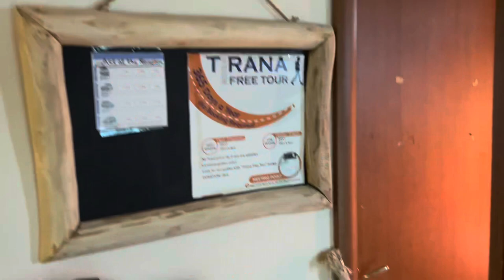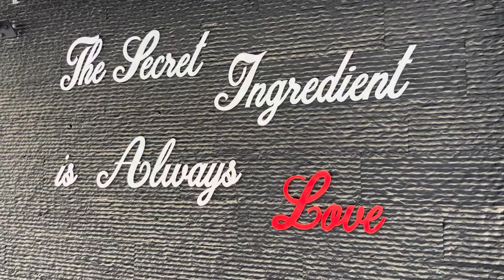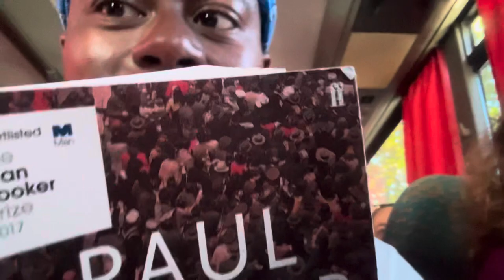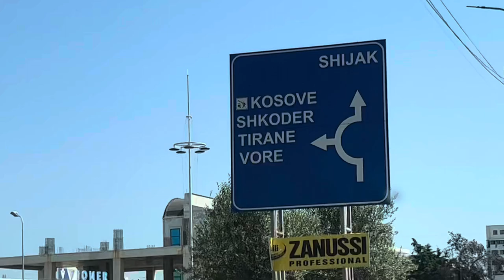What Is It Like Traveling From Tirana To Durrës? More Albanians Using The N-Word (BLACK IN ALBANIA)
If you listen closely during the beach scene with my wife, a small young girl tells the N-word. I think that 5 year old really like rap music!!! 😂😂😂